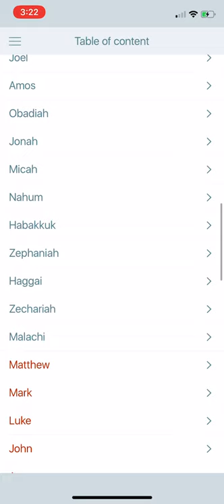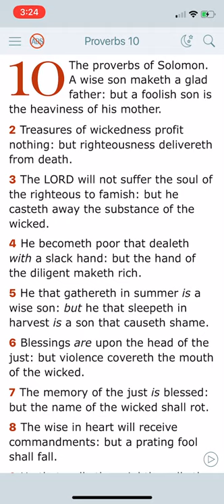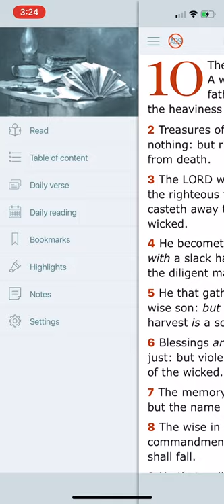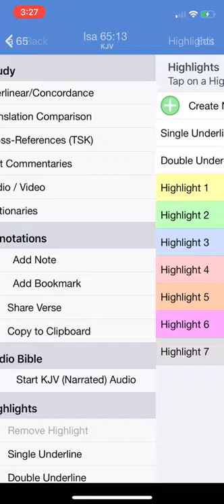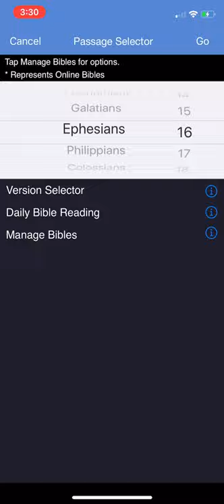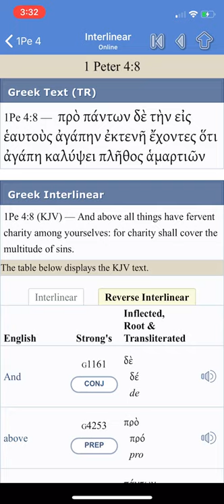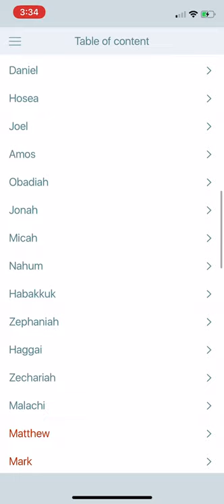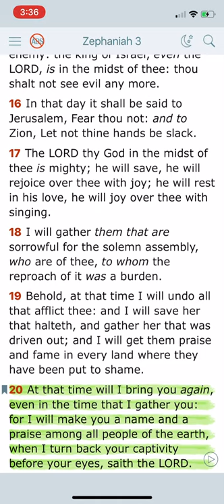EAT WE SHALL